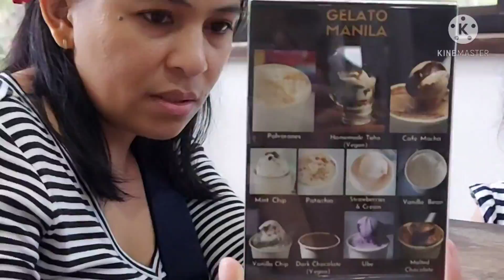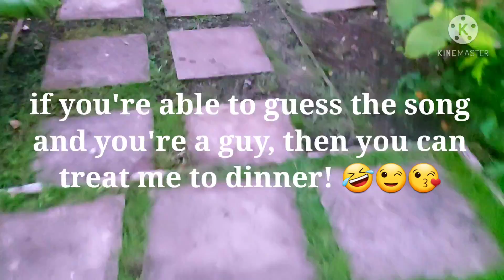GOURMET FARMS - THE DINING ROOM - ROMANCE IS ALSO ON THE MENU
The most relaxing place for a romantic Valentine date with friends, family and loved ones...it's great too because of the huge property which can accommodate loads of guests without cramping nor queueing to get seats...you neither have to worry about parking and convenience...and of course, the food is consistently exceptional! That's always a given...WORLD-CLASS MEDITERRANEAN AND ITALIAN CUISINE BY NO ONE LESS THAN CHEF ICO MOLERA!

go to the Gourmet Farms' The Dining Room on your next date, Valentine or not...There is always a spot for you and you will always feel safe, secure and extremely satisfied! 💗💗💗💗💗💗💗